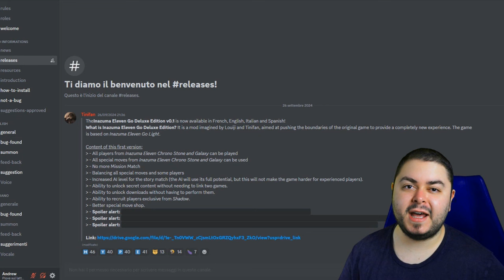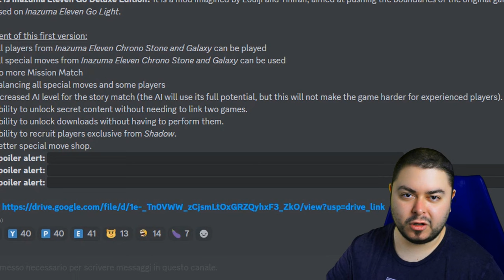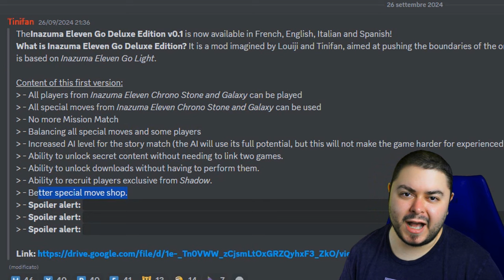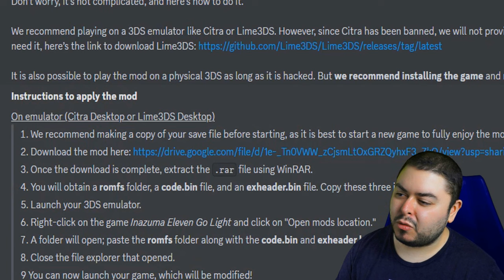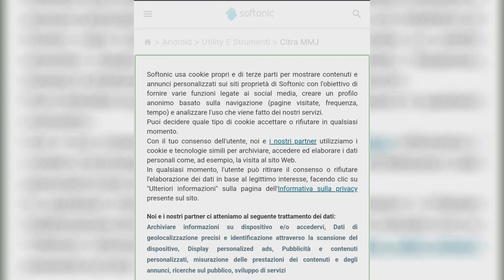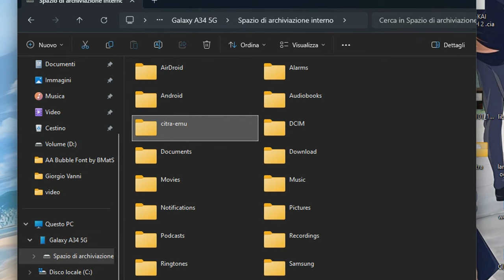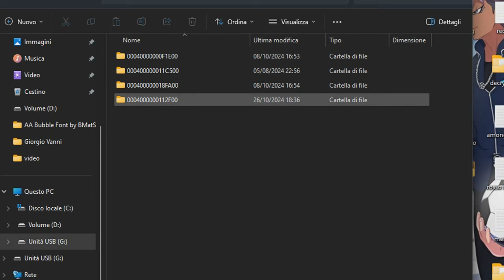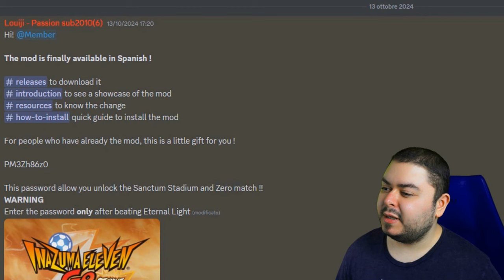Come INSTALLARE la mod DELUXE di INAZUMA ELEVEN GO LUCE su TUTTI i DISPOSITIVI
Questa perla la vidi tempo fa nel video di tutte le mod di Inazuma Eleven ed ora è realtà! Vediamo i cambiamenti e come installarla.

Timestamps:

00:00 Intro
00:38 Cosa ci serve
01:05 Cambiamenti principali
04:38 Guida Citra
06:18 Citra android
07:46 Nintendo 3DS
08:35 Google e YouTube migliori amici
09:20 Non sono bug
09:45 Password?
10:21 Saluti e outro